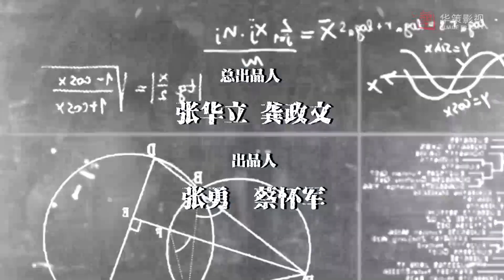Detektif berdarah panas 23丨ZhangYuJian&LiangJie bermain dalam film seri komedi kasus detektif yang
Pada akhir Dinasti Qing dan awal Republik Tiongkok, Kerajaan Selatan tidak terbuka untuk kebijaksanaan rakyat, dan kekuatan jahat merajalela. Kepala pengawal Kong Xueli dan Hao Zuo Fangdong, menentang kejahatan, menggunakan pengetahuan ilmiah modern mereka untuk berpura-pura berbuat jahat, memulai perang kekuatan gelap yang terjadi terus-menerus.